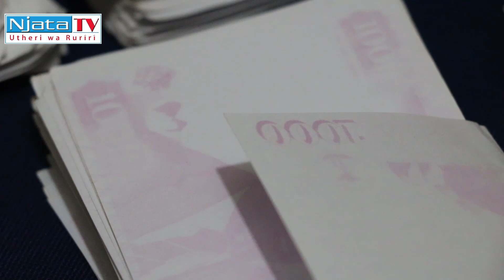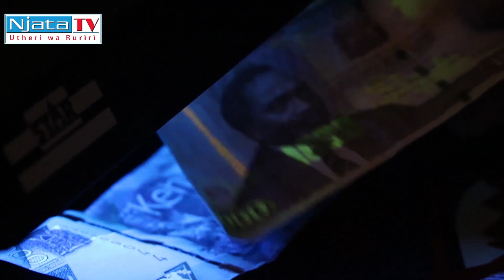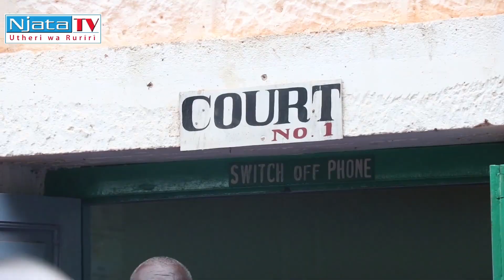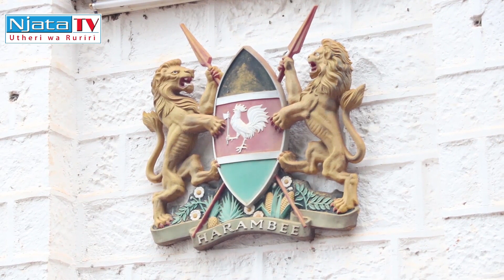MBECA CIA MUHIANO KUNYITIKANA KANDARA MURANG'A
ekuirwo atatu na aria maraikirio ngono muthi wa ira ni maabitha a borithi mwena wa Kaburugi na kabati Kandara kaunti-ini ,nimakinyirio mbere ya mucirithania Margaret Kinyajui
stephen murigi araikirio ngono ari na noti cia ngiri cia muhiano na iria itararikitio guthondekwo  cia muigana wa ngiri magana manana ma mirongo kenda na igiri,nao Joyce Muthoni hamwe na Raphel Njoroge maraikio ngono makigeria gucenjania mbeca cia muhiano ici njeru matukaini ma mpesa